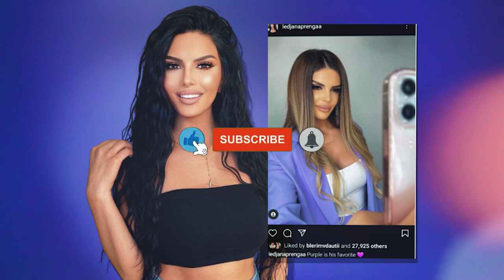Ledjana Prenga serisht kthehet ne qender te vemendjes me theniet e saj...kete here tregon ngjyren e